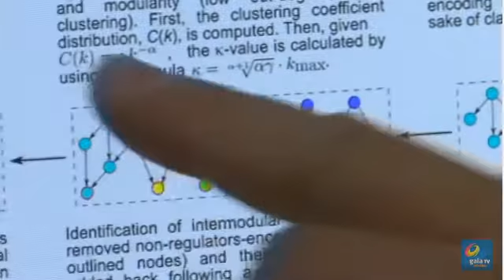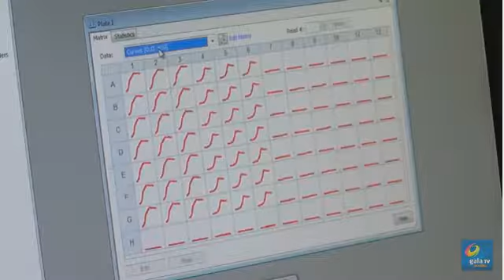UNAM-CCG. Dr. Julio Freyre. Atlas Abasy de Bacterias. Televisa Mor. 9 agosto 2016.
UNAM-CCG.  Dr. Julio Freyre.  Atlas Abasy de 42 Bacterias. inventario interactivo de sistemas y componentes a nivel de sistemas para 51 redes de regulación reconstruidas y meta-curadas, abarcando 42 bacterias. Centro de Ciencias Genómicas ofrece acceso libre para que la información de Abasy Atlas.   Televisa Mor. 9 agosto 2016.